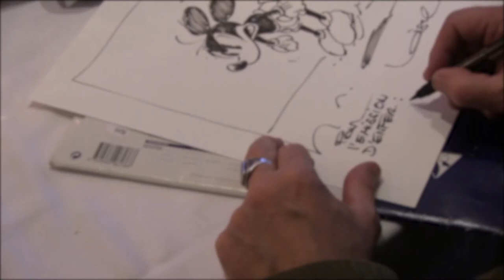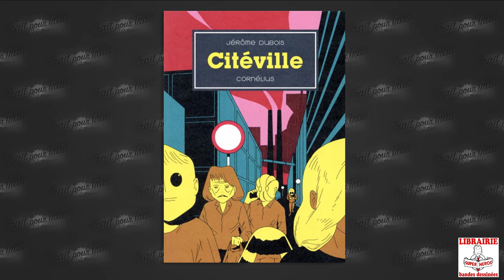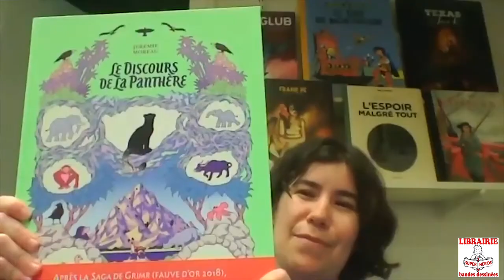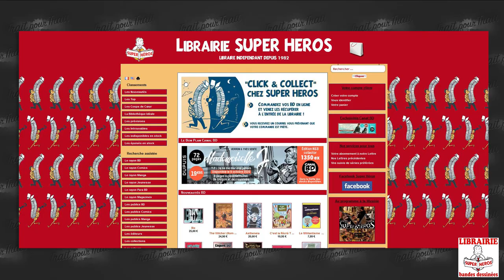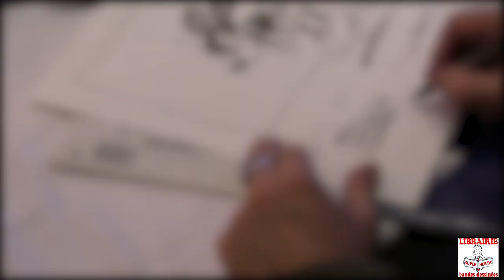1,2,3 ! BD chez les libraires #10 Maud et la librairie Super Héros à Paris.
1,2,3 BD ! Chez les libraires ! C’est tous les soirs à 18h30 sur la chaine Youtube. En cette nouvelle période de confinement, Trait pour Trait parcours les librairies de France pour des conseils de lecture.
Ce soir Maud de la librairie Super Héros, 175, Rue Saint-Martin 75003 Paris nous présente ses trois albums coup de cœur :
Citéville de Jérôme Dubois chez Cornélius, Kent State,  Quatre morts dans l'Ohio, Grand Prix de la Critique ACBD 2020 de Derf Backderf  chez ça et là et Le discours de la Panthère de Jérémie Moreau chez 2024.